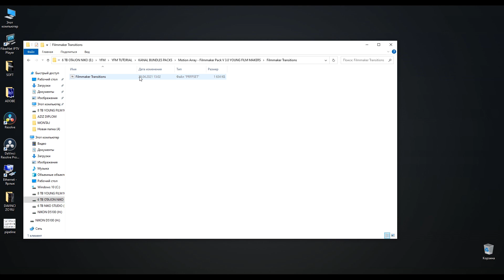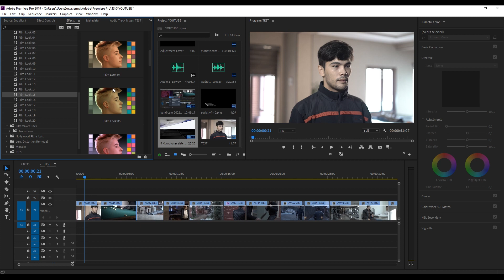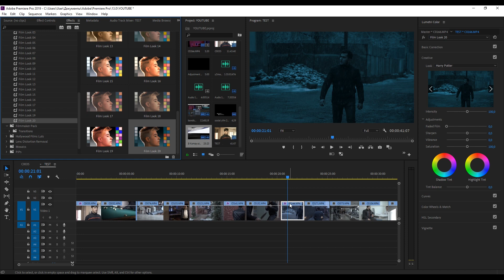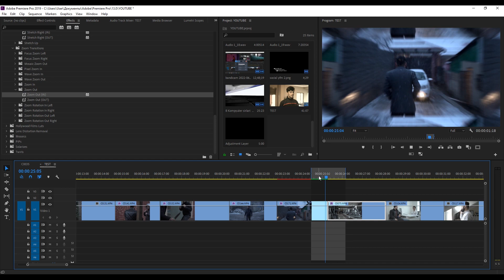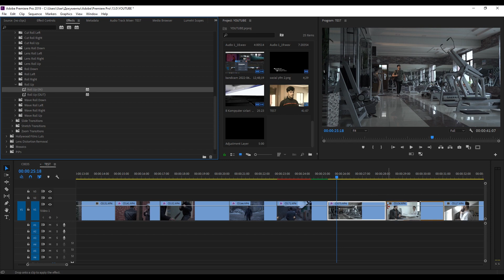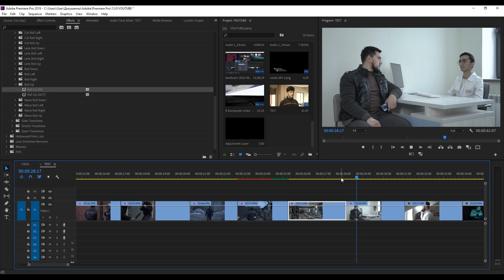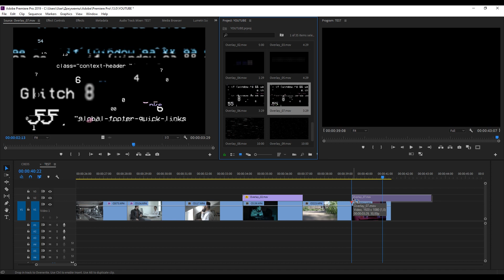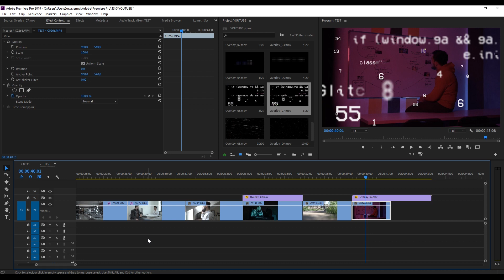FILMMAKER PACK 90 ELEMENTS FOR PREMIERE PRO || KADR BO'YASH VIDEO PEREXODLAR FUTAJLAR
Ushbu videoda yana navbatdagi packni qo'lga kiritasiz.
Packda video perexodlar, kadr bo'yash uchun presetlar va video futajlar o'rin olgan. Marhamat mazza qilib ishlating. Aytgancha pack telegram kanalimizga joylangan. Video montaj pro o'rganmoqchi bo'lsangiz video kursimizni xarid qiling.

Videoga layk bosish va kanalga obuna bo'lish esdan chiqmasin !

Kompyuter sirlari
OTAJON NIKO